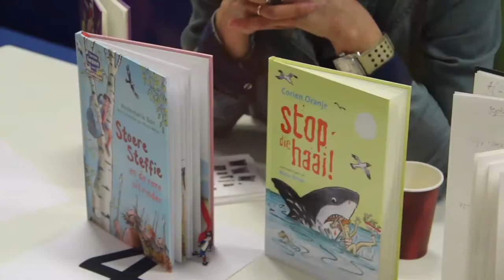DroneShots.tv - speeddate (beroepen keuze)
Shot with: Canon 600D + toebehoorn / gepro hero 4 Black

Een speeddate avond bij het Titus Brandsma College in Velp!
De leerlingen uit de 3e klas kregen een kans om is kennis te maken met allerlei verschillende beroepen. Ze konden met elk beroep even op date waardoor de vaklui hun eigen beroep kon promoten en de leerlingen al goed konden nadenken aan later!